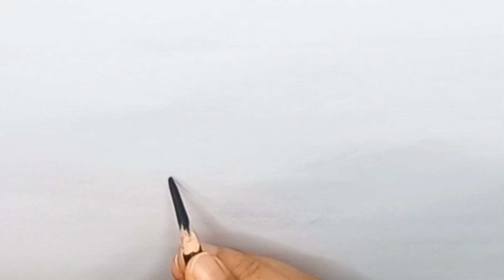How To Draw A Flower Vase (Easy Step By Step)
flower vase drawing!! Flower drawing with pot!! simple flower pot drawing!! how to draw flower vase

your quries;.
Justdrawing
Pencil drawing
Flower drawing with pot
how to draw flower in a vase
flower pot drawing for beginners
how to draw flower pot step by step
pencil drawing flowers
Drawing
رسم سھل
how to draw flower pot
pencil drawing
defferent flowers pot drawing
basket drawing
flower drawing
просто рисуем
flower basket drawing
different flowers pot drawing
drawing
pot drawing tutorial
easy drawing
fuldani drawing
pencil drawing
kids drawing talent
vase drawing
flower pot drawing simple
basket drawing
flower pot drawing easy and beautiful
flower drawing
flower basket drawing
drawing
vase drawing
KUCH SIKHO
easy flower pot drawing
easy flower vase drawing
pencil drawing flowers
pencil drawing
easy drawing
flower vase drawing easy
flower pot drawing easy
how to draw a flower vase
fuldani drawing
AP DRAWING
fruit basket drawing
basket drawing
fruit basket drawing easy
easy drawing
flower basket drawing
fruits basket drawing
easy basket drawing
fruits drawing
fruit basket drawing tutorial
drawing basket
basket drawing easy
pencil drawing
drawing tutorial
drawing fruit basket
vegetable basket drawing
vegetables basket drawing
fruit basket drawing colour
fruit basket drawing for kids
basket
fruit basket drawing with oil pastels